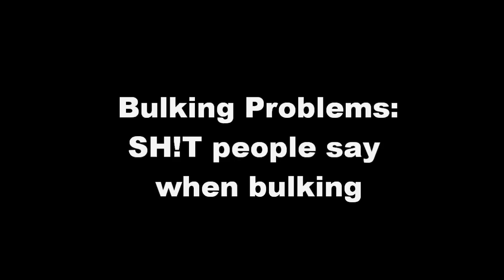BULKING PROBLEMS: Sh!t people say when bulking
BULKING PROBLEMS!!!

MyFitnessPal: Chriselkins23
Xboxlive: Chr1sElkins